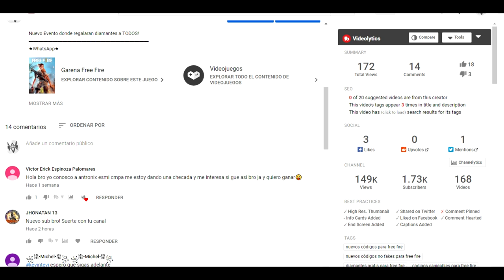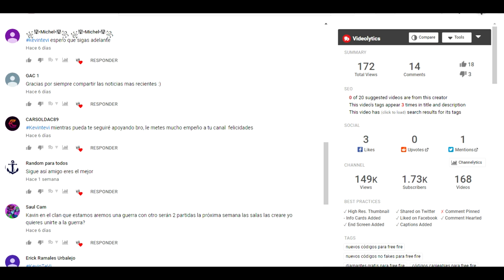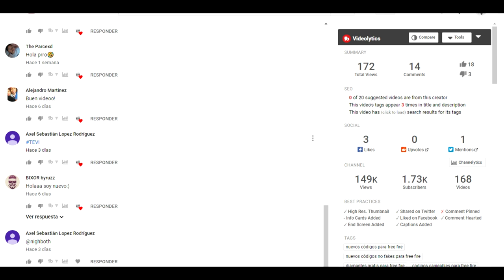ESTA ES LA HABILIDAD ESPECIAL DEL NUEVO PERSONAJE LAURA DE FREE FIRE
Nuevo Personaje para free fire